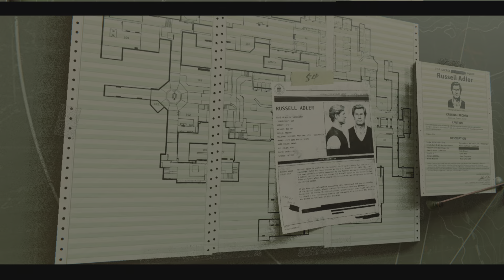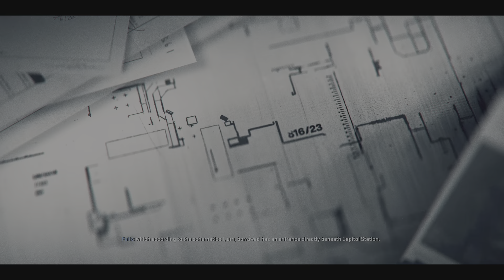Call of Duty BO6 campaign part 3